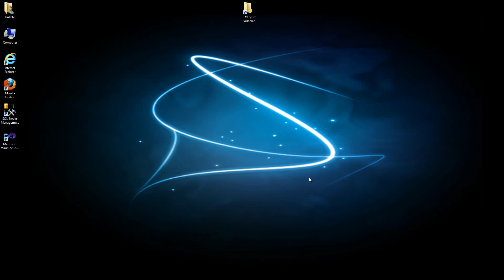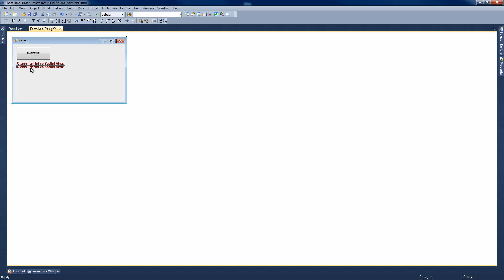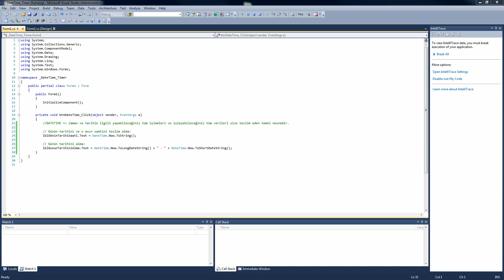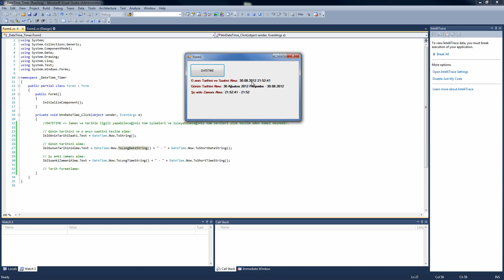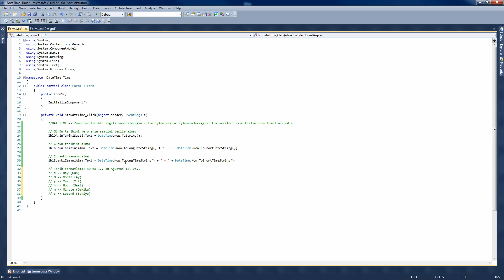C# 11. Ders - DateTime (Timer) - ImageList - PictureBox - Part 1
Bazı yeni kontrolleri öğrenelim. (DateTimePicker, Timer, ImageList, PictureBox)
DateTime ve TimeSpan nesnelerini niçin ve nasıl kullanırız?
Bu videomuzda bu gibi sorulara cevap aramaya çalıştık. İyi seyirler.

Bu dersin kaynak dosyalarını indirmek için sitesini ziyaret ediniz.